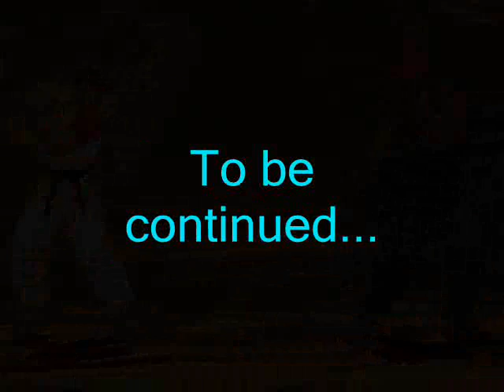Street Fighter 2: Clans of Warrior Blood (part 1)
Yet another street fighter series of videos I have made. No sf3 yet, there are several reasons wich make it difficult. Instead there is this sequel to the previous saga.